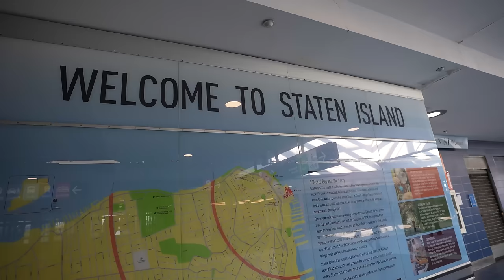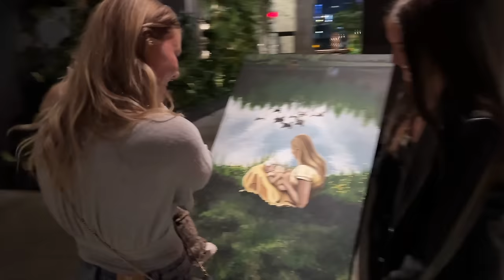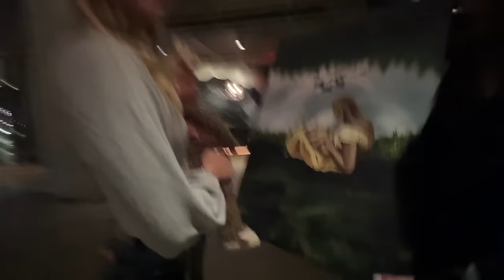Flying to NYC to pick up a Painting!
One of my good friends spent over 80 hours on a special painting.
It was so fun flying to NYC to pick it up!